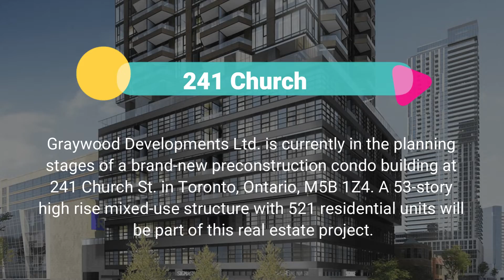241 Church Condos in Toronto Developed by Graywood Development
Graywood Developments Ltd. is currently in the planning stages of a brand-new preconstruction condo building at 241 Church St. in Toronto, Ontario, M5B 1Z4. A 53-story high rise mixed-use structure with 521 residential units will be part of this real estate project.

Sales Status: Coming Soon
Development Status: Pre-Construction
Address: 241 Church Street
Developer: Graywood Development
Units: 521
Stories:53
Architect: Turner Fleischer Architects

Minutes Away :-
Ryerson University
George Brown University
OCAD University
Dundas Station
Union Station
Financial District
Yonge & Dundas
Ed Mirvish Theater
City Hall
Art Gallery of Toronto
The Hockey Hall of Fame